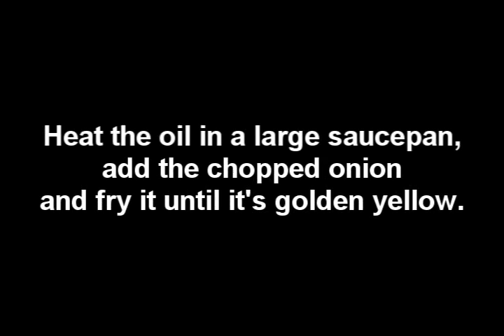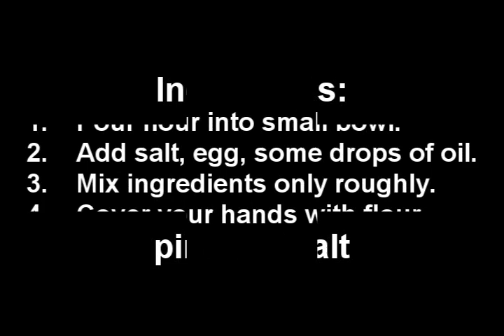How to cook Goulash soup?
Recipes of Traditional Hungarian Meals.